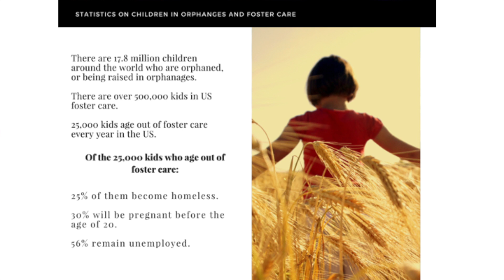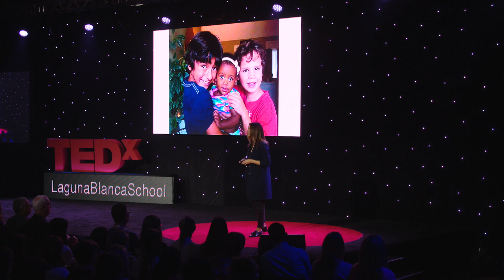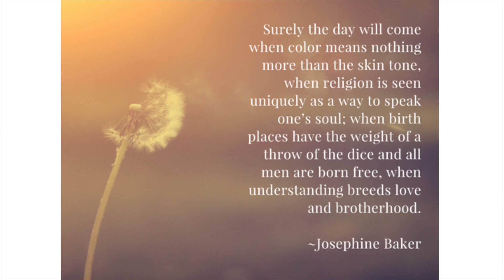Adoption: A Love That Knows No Borders | Michelle Madrid-Branch | TEDxLagunaBlancaSchool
As an adoptee, Michelle Madrid-Branch describes her journey to becoming a parent with two adopted children of her own. Through her experiences, Michelle emphasizes that the idea of a family should be shaped purely by love and not by the traditional notions of geographical borders, genetic makeup, or religion. Michelle is an author, speaker, international adoptee, and global advocate for women and children; specializing in the areas of adoption, foster care, abandonment recovery, and identity reconciliation. Her mission is to ensure that the adoption community is heard, seen, valued, respected, and understood.

As the Host of "The Greater Than Podcast," Michelle focuses on the strength and resilience of the human spirit. She shares stories of triumph over challenge and asks the question, "What is the internal drive that urges a person to move beyond struggle and stand greater than the very obstacle that tried to keep them down?"